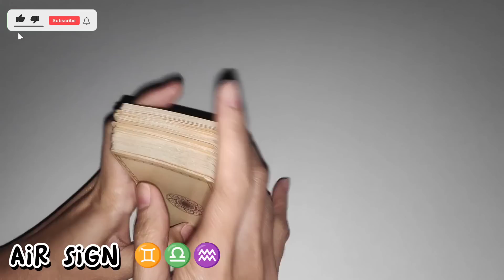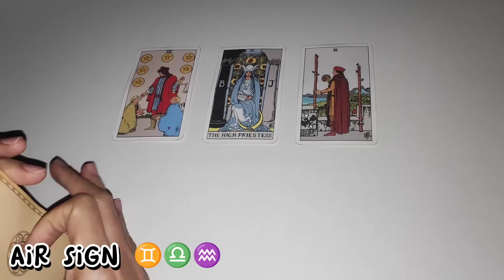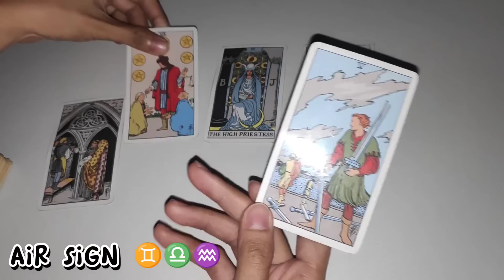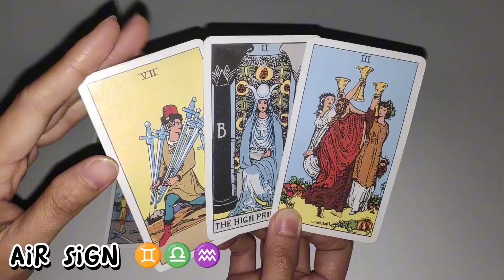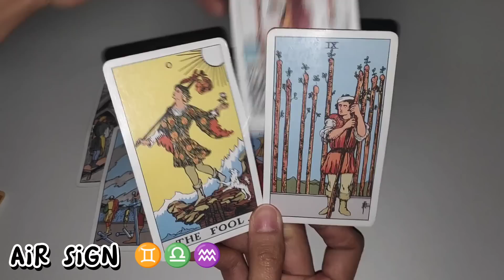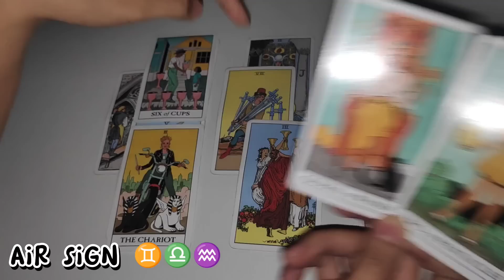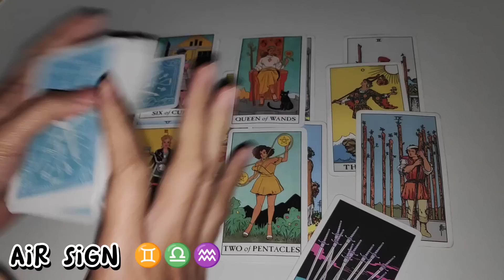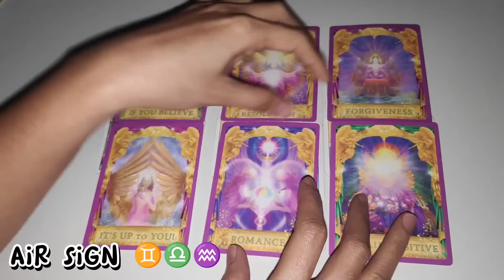May mga Tao talagang Hindi Gagawa mg Maganda 😤 | GEMINI ♊ - LIBRA ♎ - AQUARIUS ♒ | 777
1 LIKE = 1 POSITIVE ENERGY
1 SHARE = 1 BLESSING

❤️ Click THANKS button beside DOWNLOAD button
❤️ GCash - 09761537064